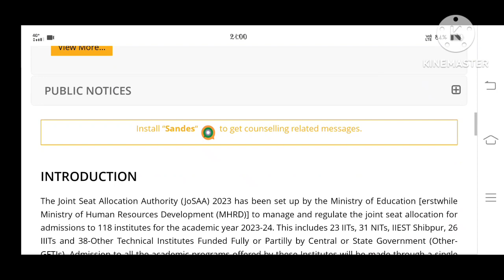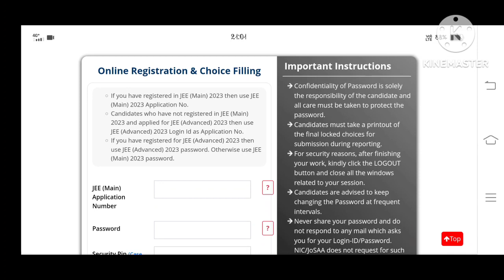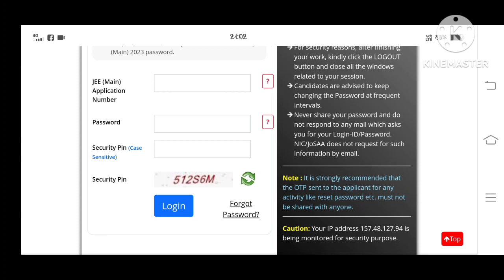JOSAA RESULT OUT CHECK IT OUT 😮😮😮😮🤯